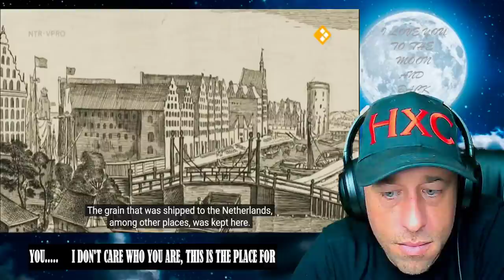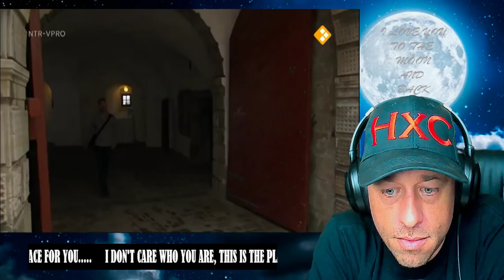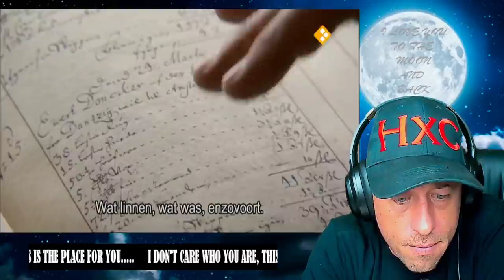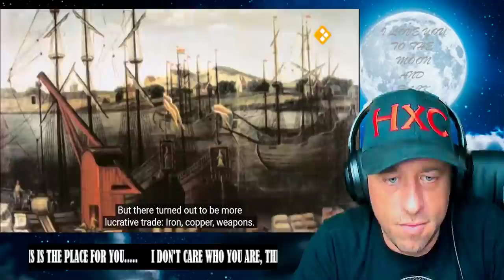The Dutch Golden Age Episode 4 (Part 1) Reaction!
Show @dokoedokoe4981 some love!